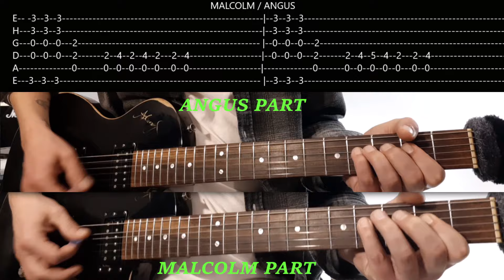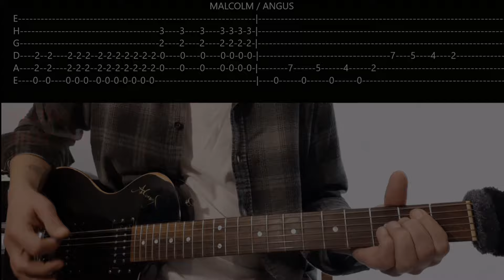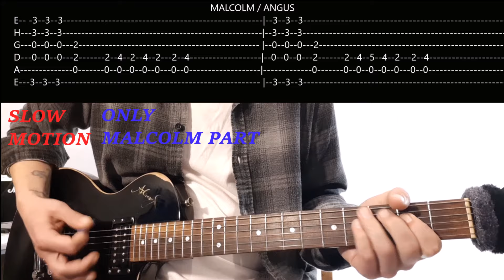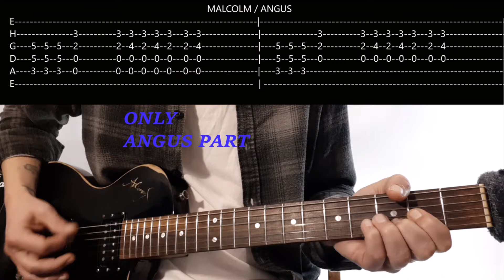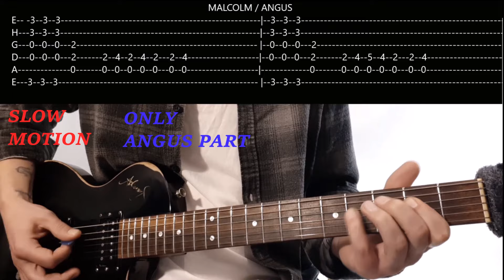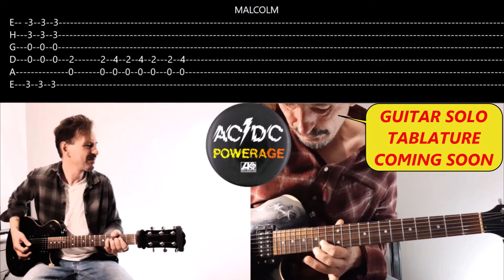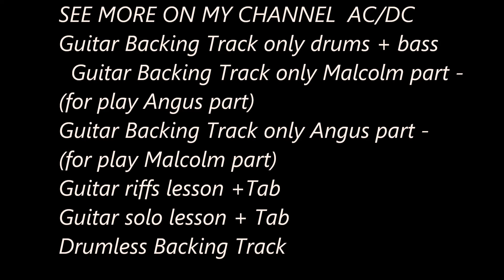AC/DC - UP TO MY NECK IN YOU - GUITAR LESSON + TAB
Authors - Angus Mckinnon Young / Malcolm Mitchell Young, Ronald Belford Scott